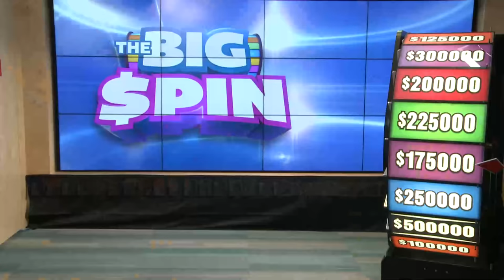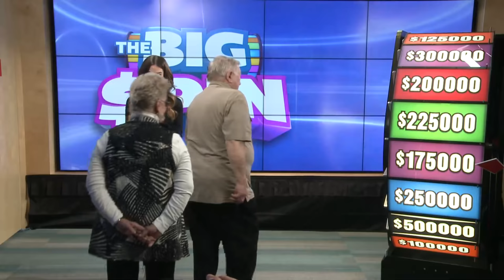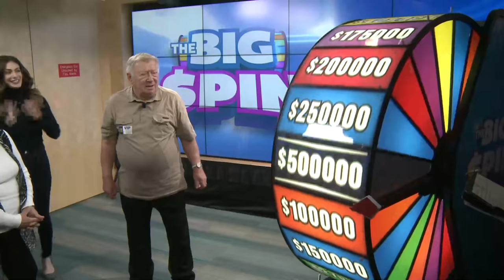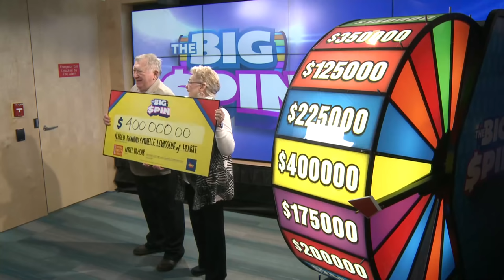THE BIG SPIN | OLG - April 18th, 2018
Cameras are rolling, and so is the Big $pin Wheel. Watch Alfred spin his way to up to $500,000!